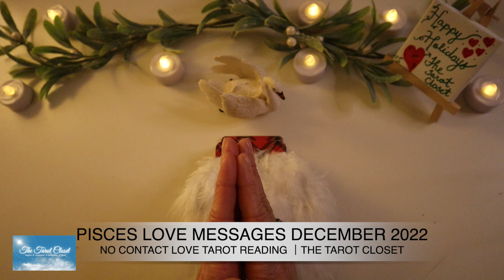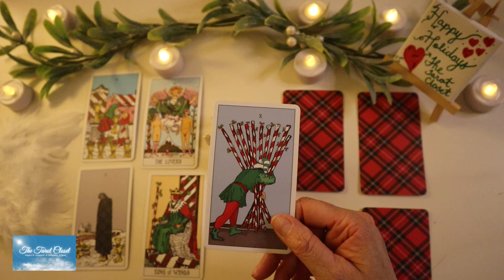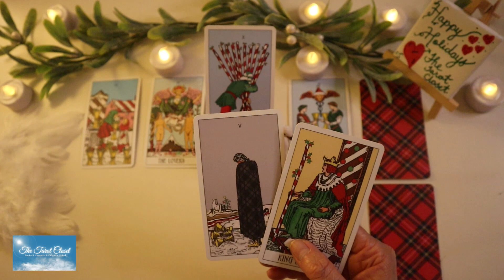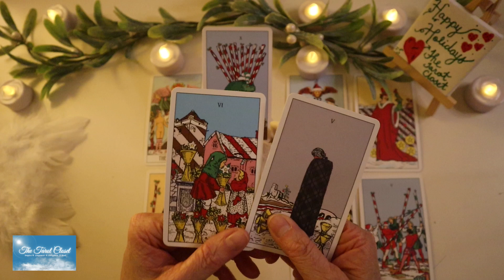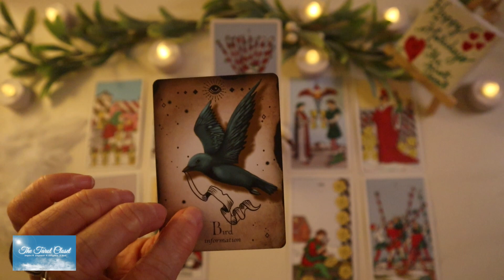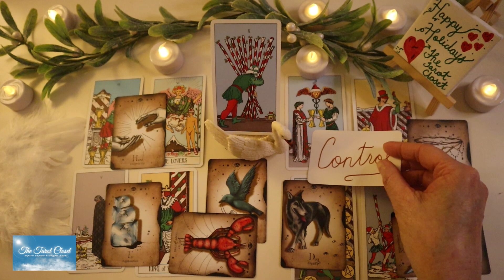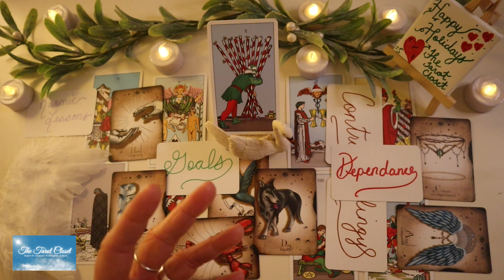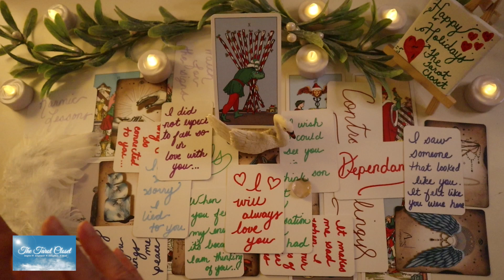PISCES LOVE MESSAGES 💌 PISCES, BABY!! NO CONTACT IS ENDING BUT ARE YOU READY?! 😮LOVE TAROT DECEMBER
🔴  *_IMPORTANT NEWS!!_*
*_NEW! Private Community for The Tarot Closet Tribe!_*

🙏 *_Support The Tarot Closet_*
If feel moved to donate to our Soul Tribe, please know that donations are never expected, only appreciated. Thank you! 💓

🎁 *_TAROT DECK GIVEAWAY for the MONTH OF DECEMBER: Chakra Wisdom Oracle Cards: The Complete Spiritual Toolkit for Transforming Your Life by Tori Hartman _* Watch the reading to hear how you can enter!

🎴 *_Decks used in your Pisces Love Messages, Pisces December 2022, Pisces Tarot, Pisces Love Tarot, Love Tarot, Love Messages, Reading_*
Naked Heart - Antiquities of Magick Oracle Deck, Oracle Cards and Fortune Telling Guidebook by Jillian C. Wilde
Christmas Tarot Cards: Apologies beautiful souls, I cannot find the origin of the Christmas deck. You should be able to find it on Etsy!

*PISCES* Your Sun, Moon, and Rising signs make up who you are. To get a bigger view of what’s going on you can watch All Zodiac Readings, including to cross-watch, Mystery Readings, Messages From Your Person, Messages From Their Higher Self, Message From Your Spirit Guides, Pick A Cards, DM to DF Readings and Twin Flame Readings here ↓